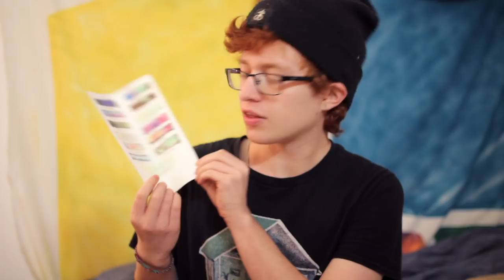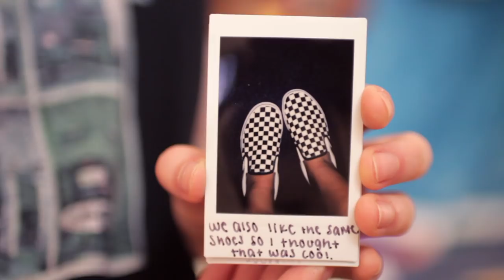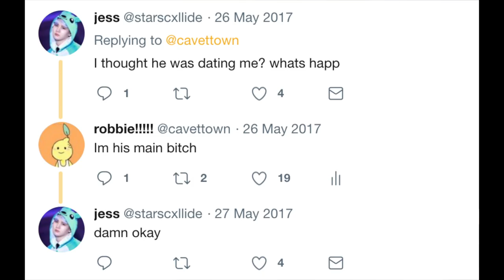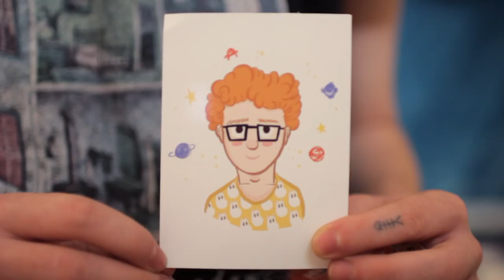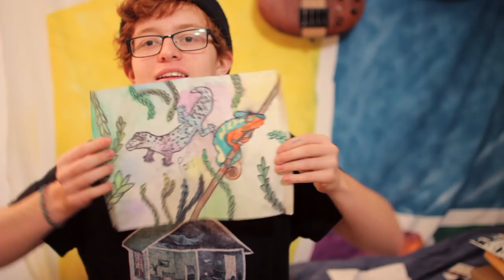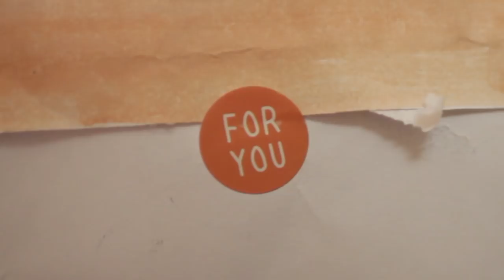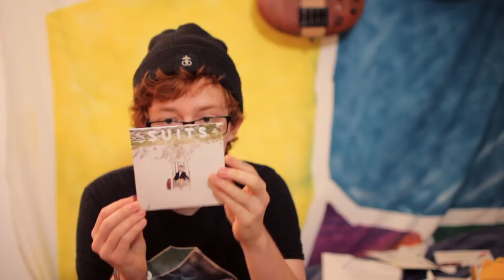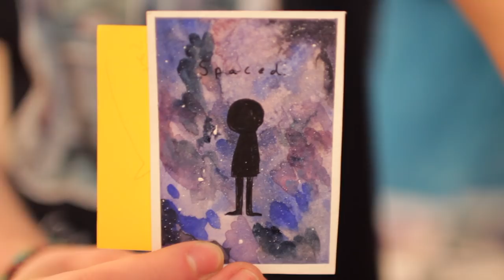Cavemail Episode 10 – Cow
Anything arriving after July 27 2017 will be returned to you.

Microphone: Audio Technica AT2020 USB
Camera: Canon EOS 60D
Lens: Sigma 30mm f/1.4
Electric guitar: Fender Telecaster
Bass guitar: Ibanez miKro
Acoustic guitar: Freshman, steel string
Electro-acoustic guitar: LAG, steel string
Interface: Roland Duo-Capture Ex
Video Editing Software: iMovie
Audio Editing Software: Logic Pro X